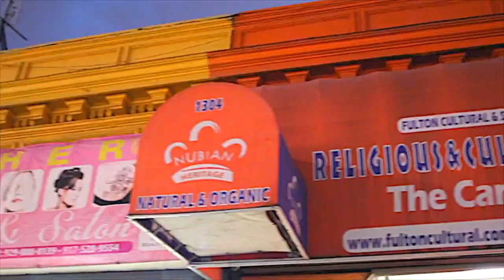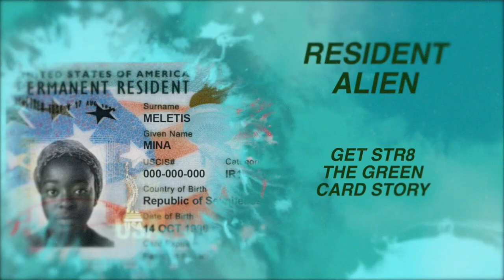The Green card story (Get Str8) s.1 ep.6 Room Drama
This skit is about a young man name Garvey,  Garvin Garvey Bishop from Laventille Trinidad and Tobago. And he is living in America illegally. He is trying to get his green card. This skit shows his struggle trying to Get str8 (get his green card). There are 24 different characters, and they are all played by Shelda Smith and Leroy Griffith jr. Very interesting story it's a must see. This is season 1 episode 6 of Get Str8 the green card story. Caribbean play shot in Brooklyn New York.
Produced by Simba NYC studios. Written by Leroy Griffith jr and Shelda Smith.